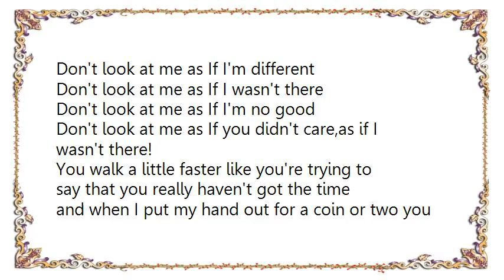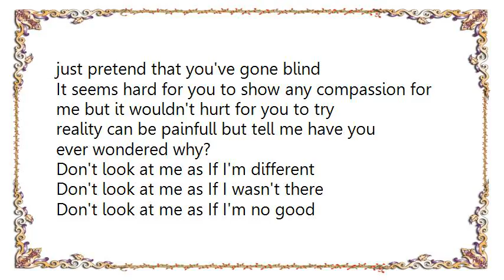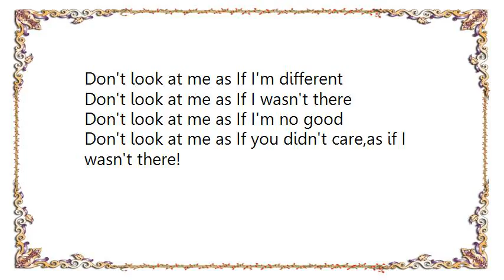Clawfinger - Don't Look at Me Lyrics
[Lyrics Clawfinger - Don't Look at Me]
Why don't you want to talk to me does it feel easier to pass me by
you read my face like I'm a fucking disgrace and you never look me in the eyes
the truth is always easiest to ignore and that's why you walk the other way
but is it really that hard for you to think of something comforting to say

Don't look at me as If I'm different
Don't look at me as If I wasn't there
Don't look at me as If I'm no good
Don't look at me as If you didn't care,as if I wasn't there!

You walk a little faster like you're trying to say that you really haven't got the time
and when I put my hand out for a coin or two you just pretend that you've gone blind
It seems hard for you to show any compassion for me but it wouldn't hurt for you to try
reality can be painfull but tell me have you ever wondered why?

You like to keep a safe distance from me to make sure that we never meet and just in case I might be dangerous you quickly turn and walk across the street
You're so scared of the sight that you see that you decide to never understand

Instead of judging me by the way that I look,accept me for who I am